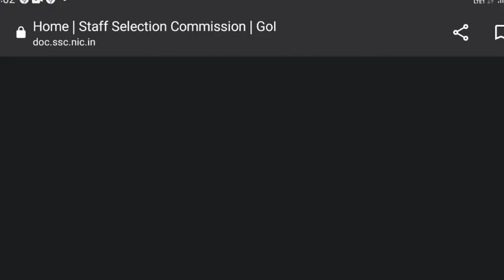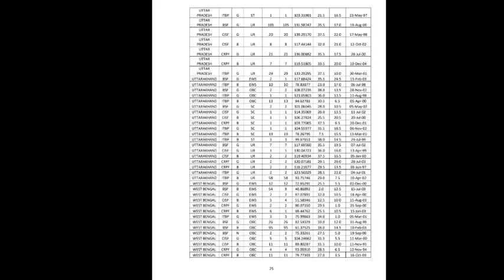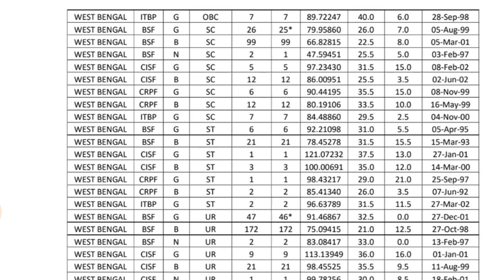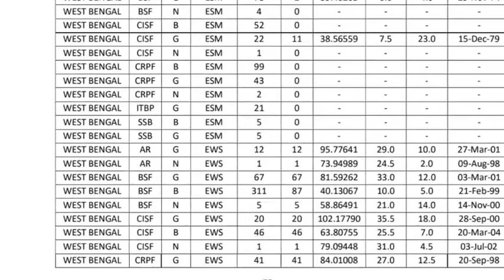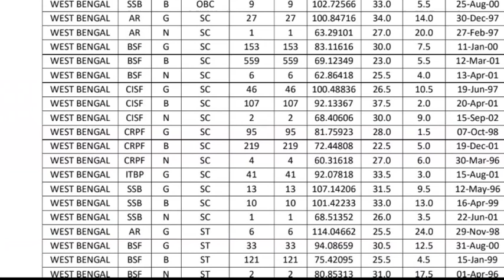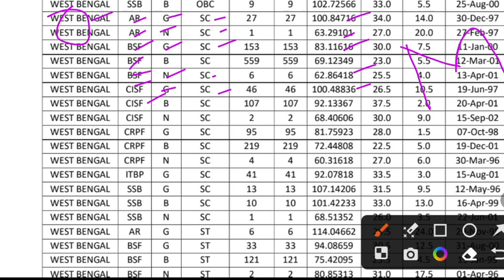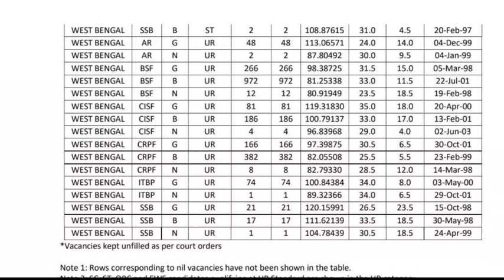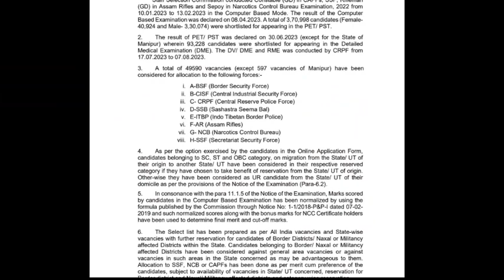SSC GD ফাইনাল কাট-অফ জারি // ssc gd west bengal final cut-off 2023 / ssc gd final merit list.in 2023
About This video 👇
ssc gd west bengal final cut-off 2023, ssc gd final merit list.in 2023, ssc gd safe score 2023,
SSC GD cut off 2022-23, SSC GD final Cut off 2023, SSC GD accepted cut off West Bengal 2023, SSC GD Safe score West Bengal 2023, SSC GD constable final Cut off 2023,

🖥ফ্রেন্ডস আমাদের অফিসিয়াল টেলিগ্রাম চ্যানেল লিংক👉 Namita Soldier Academy

YouTube Quires 👇
ssc gd west bengal final cut-off 2023
ssc gd final merit list.in 2023
ssc gd qna video
ssc gd safe score west bengal 2023
ssc gd cut off 2023
ssc gd previous years cut off 2023
ssc gd expected cut-off 2023
ssc gd constable cut off west bengal 2023
ssc gd final cut off west bengal 2023
ssc gd exam cut-off 2023
ssc gd cut off west bengal 2023

YouTube search 👇
SSC GD final safe score 2023
SSC GD final safe score west bengal 2023
SSC GD constable
SSC GD final safe score
SSC GD constable final cut off 2023
CG constable cut off west bengal 2023
SSC GD exam cut off analysis
SSC GD exam analysis
SSC GD constable final cut off west bengal
SSC GD cut off
SSC GD constable cut off 2023 state wise
SSC GD cut off 2022-23
SSC GD bsf final cut-off 2022-23
SSC GD cisf final cut-off 2022-23
namita Soldier Academy

🥰আমাদের চ্যানেলে যে সমস্ত ভিডিও ছাড়া হয় ।ইন্ডিয়ান আর্মি মেডিকেল ফিটনেস, আর্মি রানিং আর্মি ফিজিকাল মেজারমেন্ট আর্মি রানিং প্রস্তুতি । এসএসসি জিডি এক্সাম প্রস্তুতি, বিএসএফ, সিআরপিএফ, এসএসবি, এক্সাম প্রস্তুতি, এসএসসি জিডি এক্সাম প্রস্তুতি।

🔕বিশেষ দৃষ্টাব্য:-এই চ্যানেলে শুধুমাত্র ডিফেন্স বা সোলজার আপডেট দেওয়া হয়। ও আলোচনা করা হয়। কোন প্রকার বিভ্রান্তিমূলক কিছু বা অপ্রয়োজনীয়, ভুলবশত আপডেট হয়ে থাকলে, তার জন্য চ্যানেল কর্তৃপক্ষ কোন রকম দায়ী নয়।

this video is about tips note this is educational and informational purposes only..